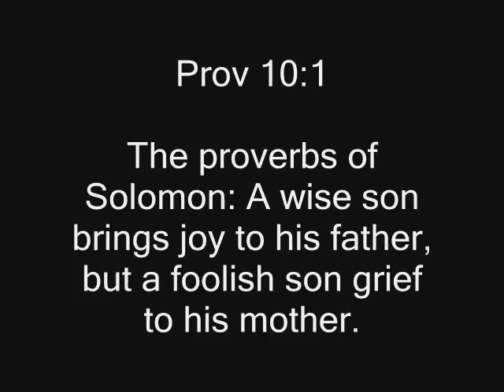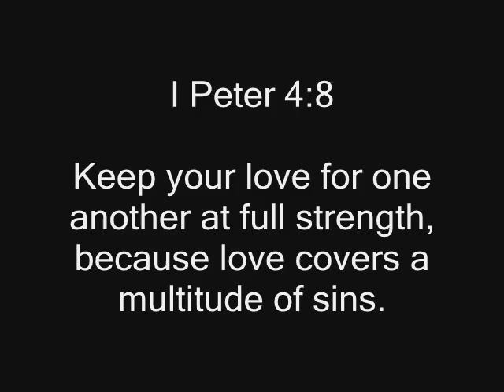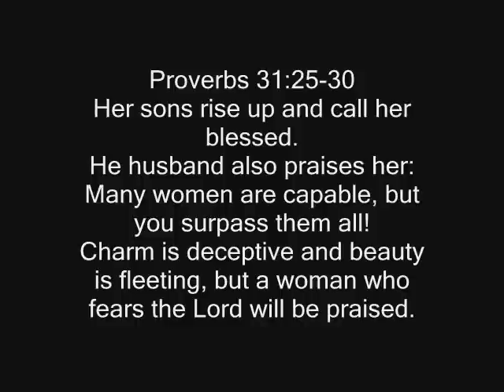Big Emory Baptist - Mother's Day Video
Video tribute to mothers for Big Emory Baptist Church!